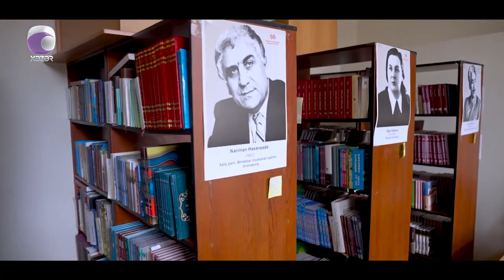Bakı Gündəliyi – Əmircan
Xəzər TV
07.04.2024